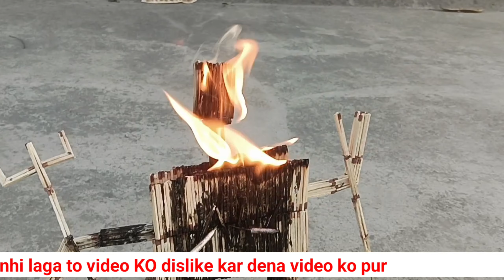big machis ravan 😱🔥🤯🙀